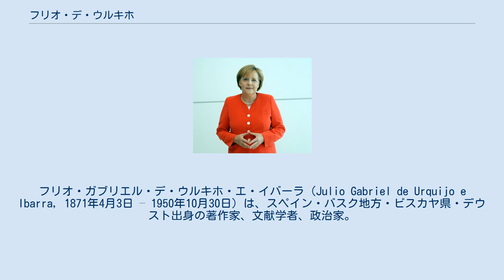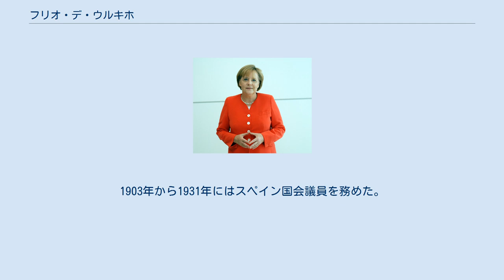フリオ・デ・ウルキホ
フリオ・ガブリエル・デ・ウルキホ・エ・イバーラ（Julio Gabriel de Urquijo e Ibarra, 1871年4月3日 – 1950年10月30日）は、スペイン・バスク地方・ビスカヤ県・デウスト出身の著作家、文献学者、政治家。
イバラはIbarraではなくYbarraと表記する場合もあり、ウルキホはUrquijoではなくUrkixoと表記する場合もある。
バスク語研究が国際的な視野で行われるようになったのは、ウルキホの収集文献と研究誌によるところが大きい。
 ビスカヤ県・ビルバオ近郊のデウストにあったウルキホ家はカルリスタの家系であり、1846年に第二次カルリスタ戦争が勃発するとカンタブリア州・サンタンデールに逃避したが、戦後にビルバオに戻った。
フリオ・デ・ウルキホは1871年にデウストに生まれた。
現在のデウストはビルバオを構成する区のひとつだが、当時のデウストはビルバオ近郊にある独立した自治体だった。
デウスト大学で法学を学んで文献学に興味を抱き、1892年にはサラマンカ大学で博士号を取得した。
1894年にカルリスタの有力者の娘と結婚し、一時的にフランス領バスクのサン＝ジャン＝ド＝リュズに住んだが、やがてギプスコア県・サン・セバスティアンに住むようになった。
バスク語関係文献や研究書の収集を行い、1907年には『国際バスク研究誌』を創刊して編集に携わった。
『国際バスク研究誌』は1936年のスペイン内戦勃発とともに刊行が途絶えたが、フランシスコ・フランコ死後の1984年に復刊されている。
 16世紀初頭に書かれたバスク語初の文献『バスク初文集』はパリのフランス国立図書館にある文献が現存唯一とされるが、ウルキホは『国際バスク研究誌』に『バスク初文集』の復刻版を掲載している。
1919年にはレスレクシオン・マリア・デ・アスクエなどによってエウスカルツァインディア（バスク語アカデミー）が創設されたが、ウルキホも創設メンバーの一員となった。
1903年から1931年にはスペイン国会議員を務めた。
王党派の一員だったことから弾圧の対象となり、スペイン内戦時には収集した文献を没収されたが、没収した役人がその価値を理解して分散を防ぎ、現在ではギプスコア県庁舎とビスカヤ県庁舎付属図書館に収蔵されている。
1950年にサン・セバスティアンで死去した。